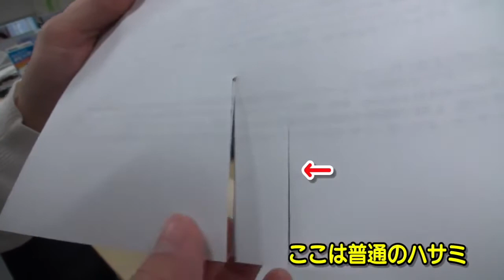PLUS Fit Cut Standard Curve Scissors